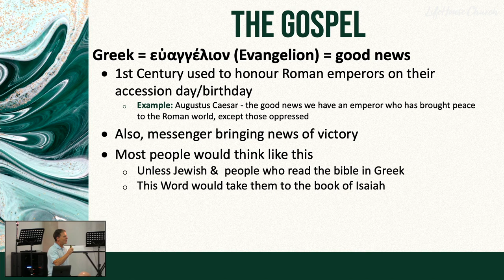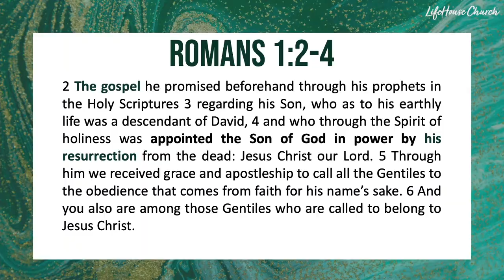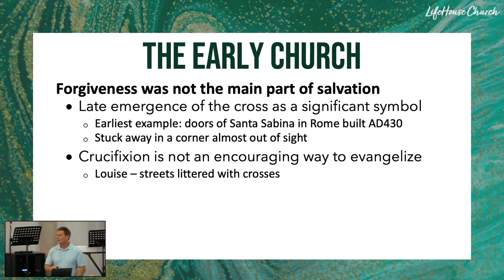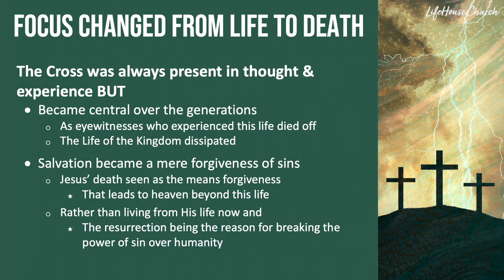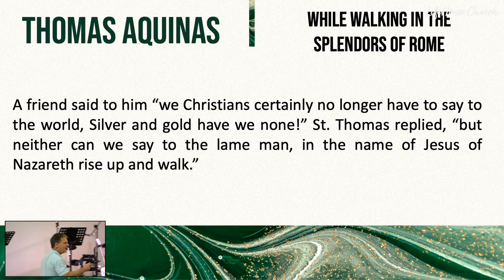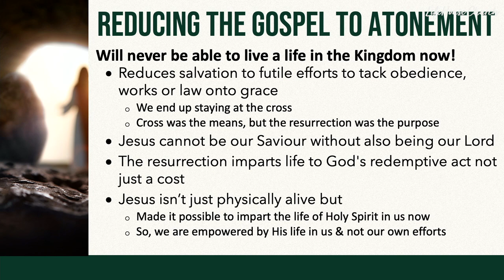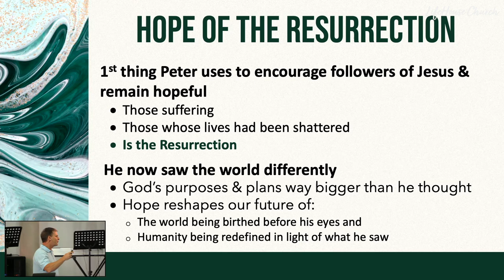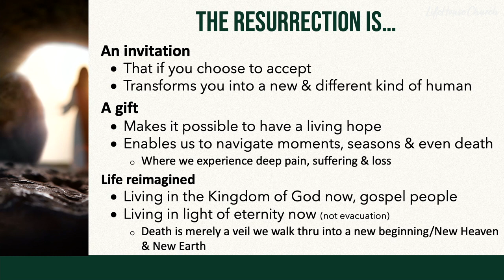EasterSeries | Hope Part 4 | 31 March | Gary Bradshaw